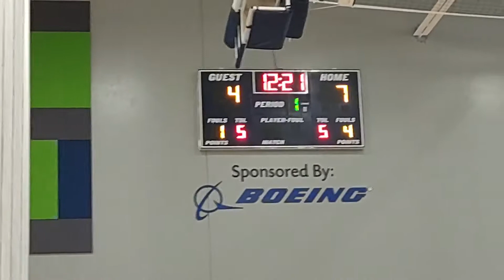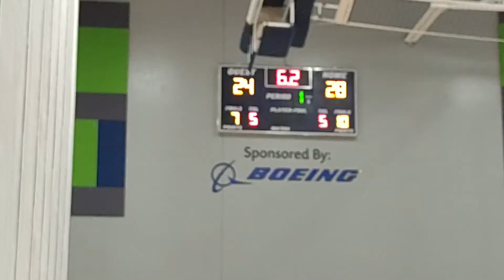9th Grade Bulldogs Charleston SC 6/6/21 Win (58-49)(2)